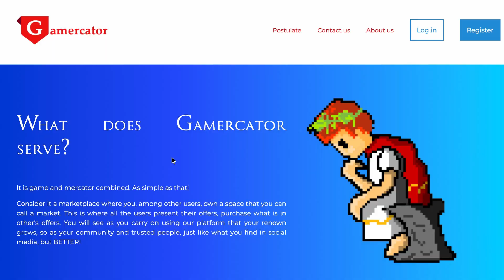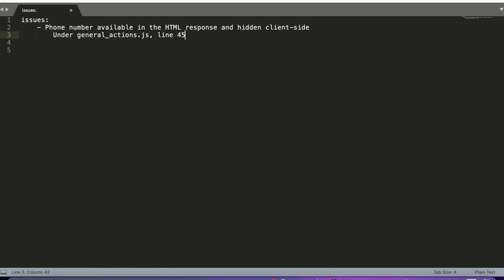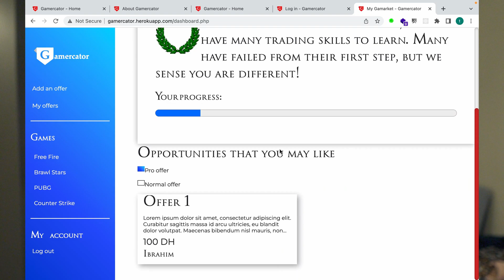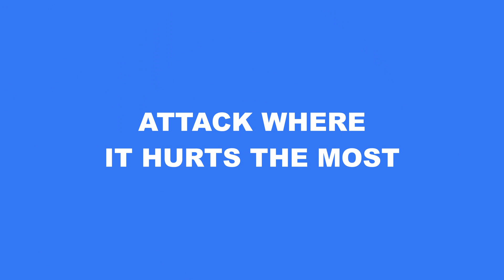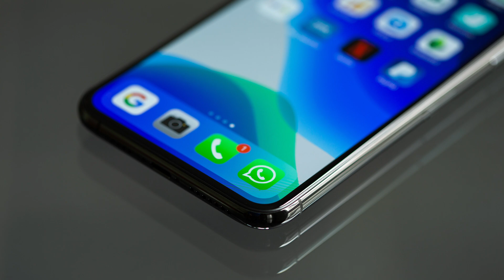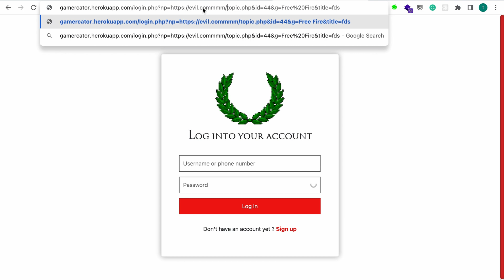Real web application pentest, NOT a CTF!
In this video, you will witness how I pentested a real web application. Learn tips and tricks on how to approach a web application and find security vulnerabilities during pentest or bug bounty hunting.